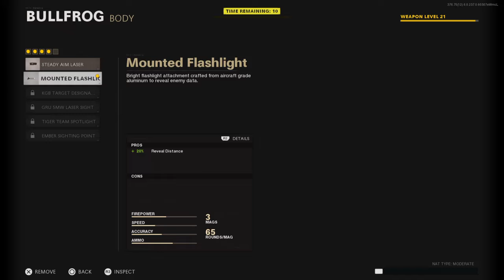Sum to post 2